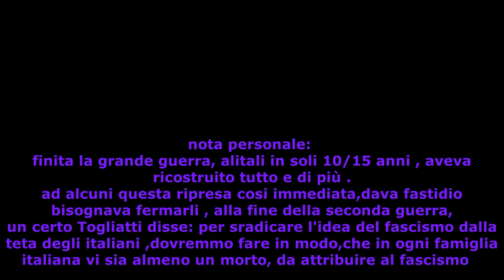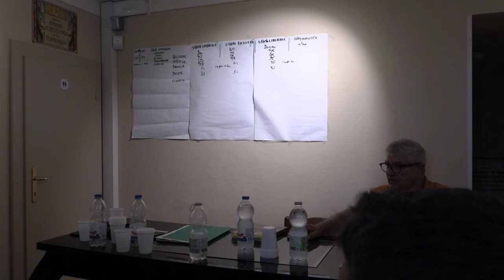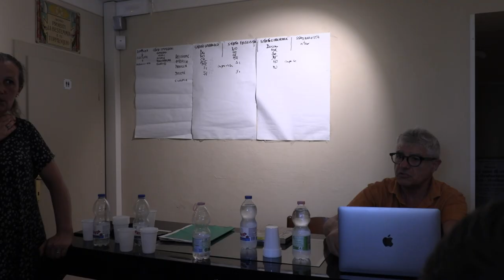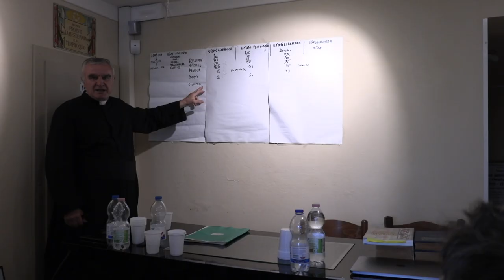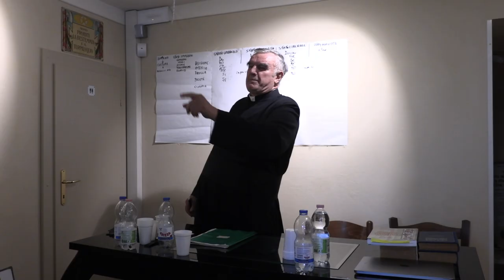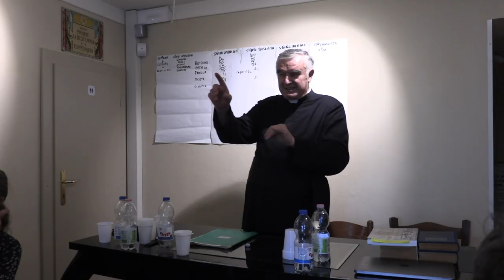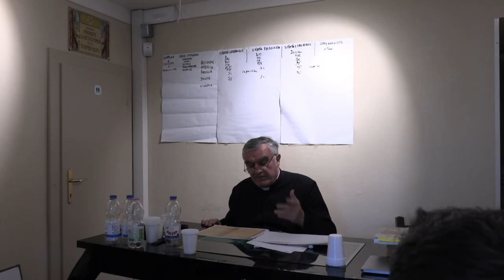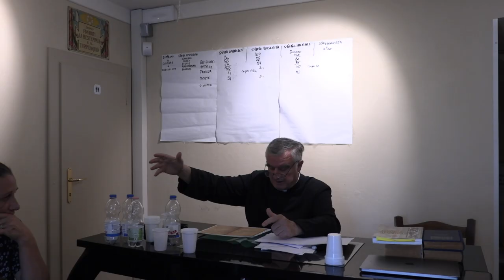centro studi sul fascismo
in predappio, si e tenuta una riunuine  con persone provenienti un po da tutta italia,  per discutere, per parlare, di cio che il fasismo ha fatto per litalia,  e interessante vedere persone, che conosciuta la narrativa storica dei vincitori , voglono conoscere, giustamente! pure la narrativa dei perdenti , viene spontaneo fare un paragone:   ma i nativi del nuovo continente, erano veramente selvaggi ?  ma sono realmente sbrcati sulla luna ? ma il vaccino era veramente l'unica soluzzione ad un virus influenzale ? mamma tv ci dice la verità, o ciò che fa comodo a loro ?